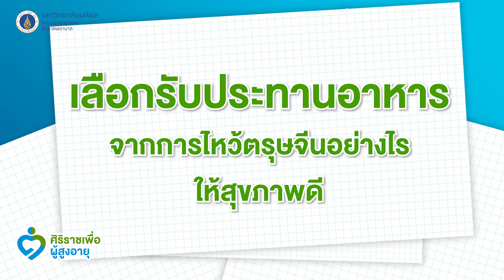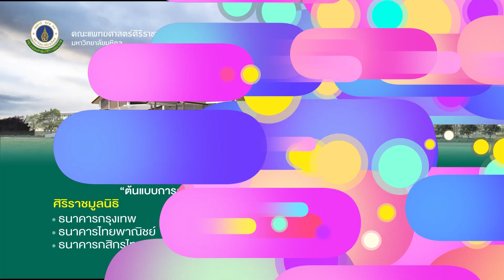รายการศิริราชเพื่อผู้สูงอายุ ตอน การกินอาหารในช่วงตรุษจีน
โดย คุณจุฑามาส เลิศล้ำ หัวหน้างานโภชนศึกษา ฝ่ายโภชนาการ โรงพยาบาลศิริราช